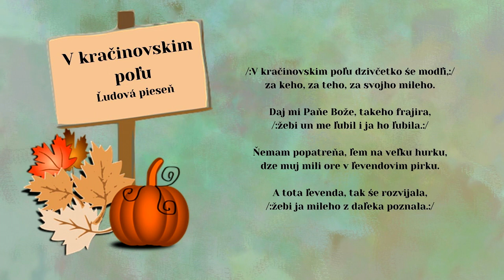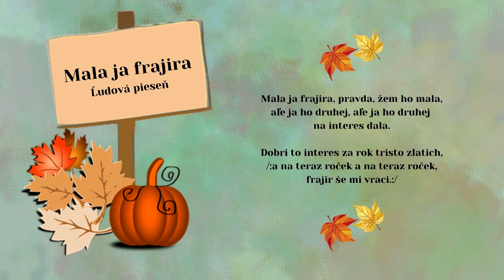Anna LECHMANOVÁ, V kračinovskim poľu + Mala ja frajira, ľudové, Videorohaľ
00:00 V kračinovskím poľu
02:02 Mala ja frajira